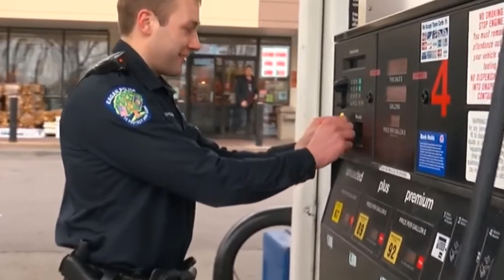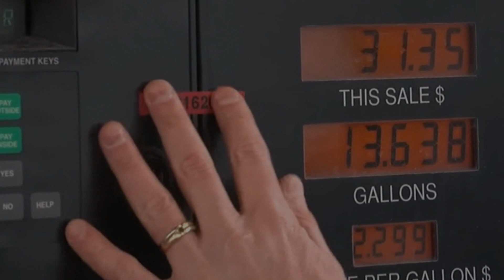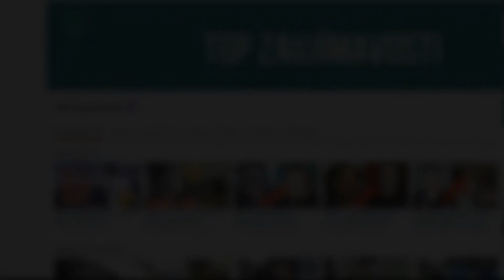POLICIE VARUJE VŠECHNY OBČANY O TOMTO NOVÉM ZLOČINU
Čerpacie stanice sú často obeťami rôznych zločinov a je známe, že zločinci sa už roky zameriavajú práve na tieto miesta. Keďže sú čerpacie stanice nepretržite otvorené, obsluhujú ich zamestnanci s nízkymi mzdami a obsahujú registračné pokladnice, stávajú sa obľúbeným terčom pre zlodejov. Aj keď tieto podniky nie sú cudzie týmto druhom problémov a zlodeji tu pravidelne vyčítaňajú, polícia si všimla ďalší nový trestný čin.

Upozornenie: Video je určené na edukáciu, má za úlohu diváka niečo naučiť alebo ho naopak upozorniť. Vo videu sú použité články a fotky, ktoré patria svojim autorom, teda nie som vlastník autorských práv. Ak by niekomu vadilo, že sa jeho článok alebo fotka nachádza v tomto videu, napíšte mi na vyššie uvedený mail a po dohode video zmažem, ďakujem.